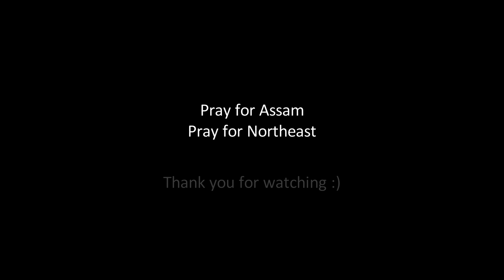Another year, another flood | Borphaikiyal, Margherita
মাৰ্ঘেৰিটা ৰথ ডুবা অঞ্চলৰ বুঢ়ীদিহিঙৰ ব্যাপক গৰাখহনীয়া ৰোধৰ বাবে মুখ্যমন্ত্ৰীক আহ্বান স্থানীয় ৰাইজৰ ।

মাৰ্ঘেৰিটাৰ বুঢ়ীদিহিং নৈৰ জলপৃষ্ঠ বৃদ্ধ পোৱাৰ ফলত মাৰ্ঘেৰিটা কেটেতং গাওঁ পঞ্চায়ত অন্তৰ্গত ৰথ ডুবা অঞ্চলৰ শেহতীয়াকৈ বুঢ়ীদিহিং নৈয়ে ব্যাপক গঢ়াখহনীয়াৰ সৃষ্ট কৰিছে। ইতিমধ্যে অনঞ্চলটোৰ প্ৰায় ২০টা বাসগৃহৰ লগতে কেইবাশ হেক্টৰ ভূমি গৰাখহনীয়াৰ কবলৰ পৰিছে। ভুক্তভোগী ৰাইজে অনতিপ্ৰলমে গৰাখহনীয়া ৰোধ কৰাৰ ক্ষেত্ৰত ব্যৱস্থা গ্ৰহণৰ বাবে মুখ্যমন্ত্ৰী তথা স্থানীয় বিধায়ক অনুৰোধ জনাইছে।